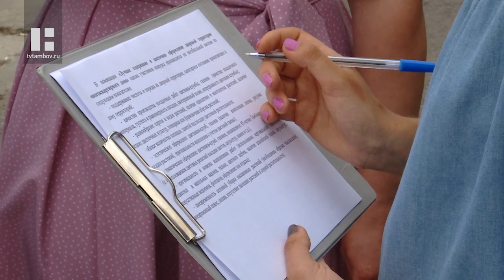Жюри конкурса "Тамбов в цвету" выбирает лучшие клумбы и палисадники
В самом разгаре юбилейный 15-й конкурс «Тамбов в цвету». Горожане подготовили клумбы и палисадники к визиту жюри.